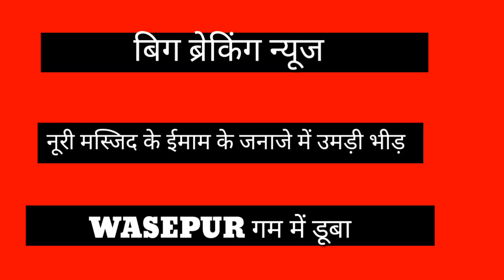धनबाद: वसेपुर गम में डूबा क्लिक करें और जाने।